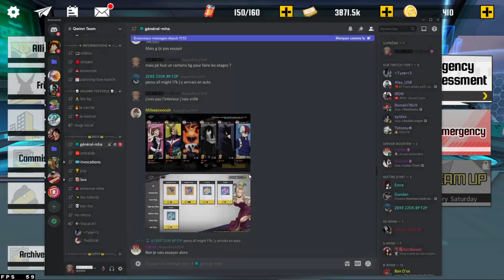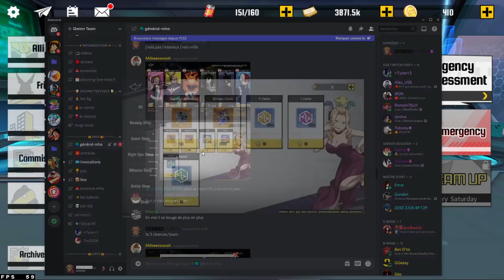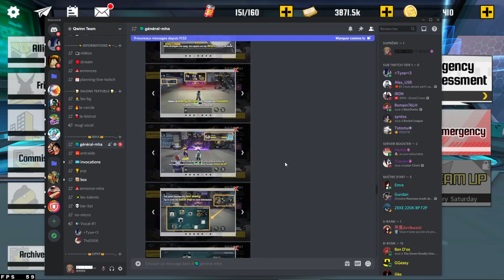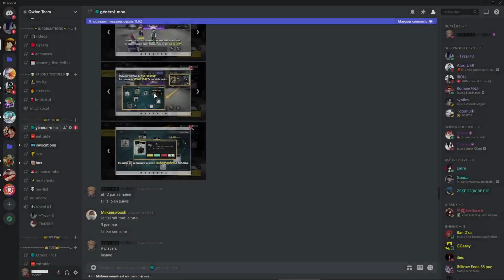PORTAIL AIZAWA ! NOUVEAU MODE CHIPS ! - MY HERO ACADEMIA STRONGEST HERO FR